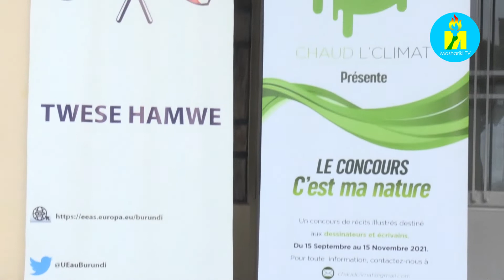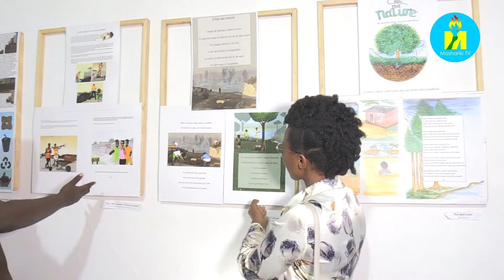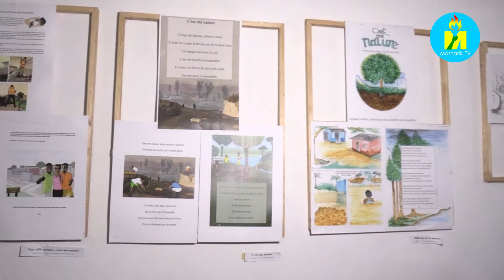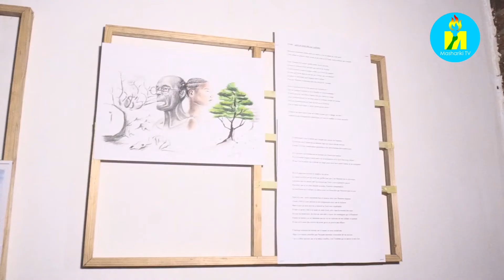KAKEL Land a organisé le concours des dessins illustratifs de protection de l'environnement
Les dessins sont parmi les moyens les plus simples de délivrer un message. Avec l'appui de l'Union européenne, l'entreprise KAKEL Land a organisé le concours des dessins illustratifs de protection de l'environnement et  de la gestion des changements climatiques.